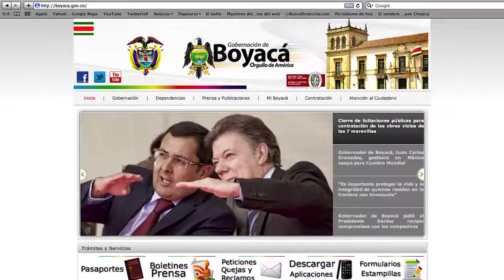Cierre de licitaciones para obras viales de las 7 Maravillas